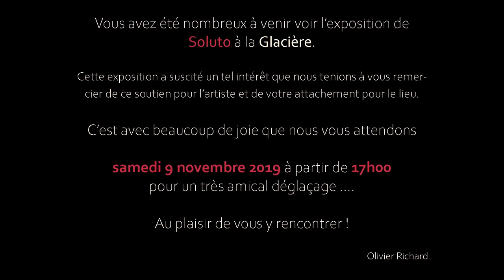Les peintures de Soluto à la galerie de la Glacière 2019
Présentation d'une partie des œuvres présentées à la Glacière, 9 rue Rollon au Havre en octobre et novembre 2019.